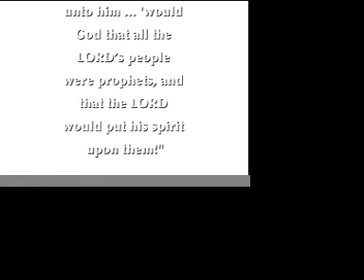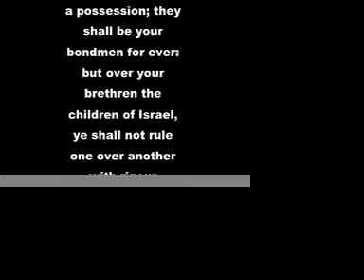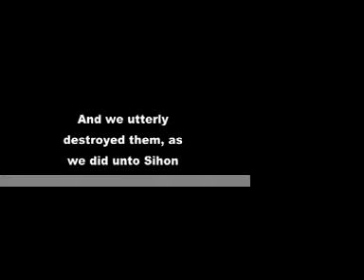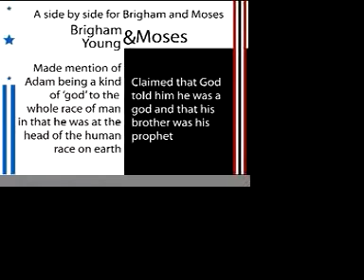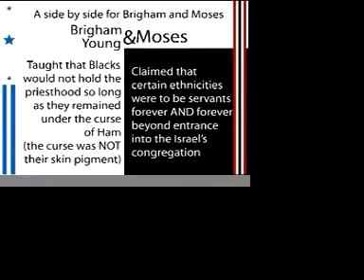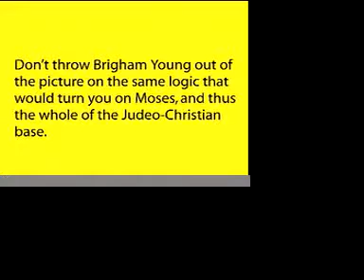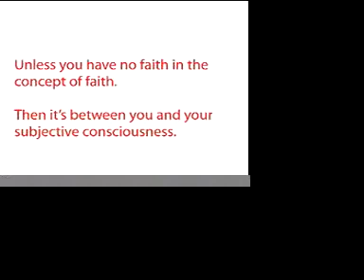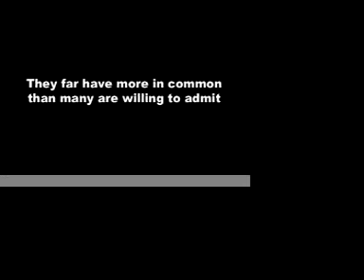Taken from the Water, Dwelling by the Bridge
Many defame Brigham Young and point to points they wish to paint as absurd, outrageous or any number of malign centric descriptors.

This is a demonstration of what else one is giving up when they reject Brigham Young for the detractor's claims of wrong doing or peculiarity.